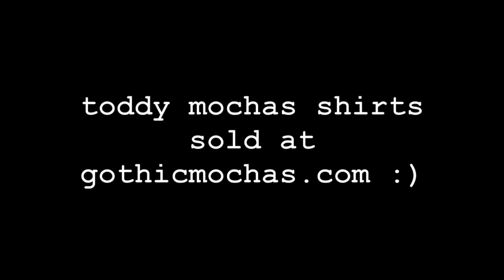HE DIDN'T KNOW I KNEW THIS ABOUT HIM (lmao wild)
Okay in this video I drink a margarita with my family and spend sometime with Dave lol god bless!